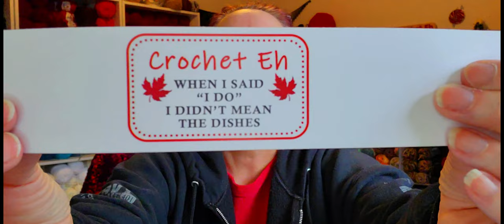Let's Talk Shop Shall We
Sandy Hinchliffe
                                           Nanaimo, BC
                                              V9R 6X6
14X14 Pillow Forms Canada
14X14 Pillow Forms U.S :